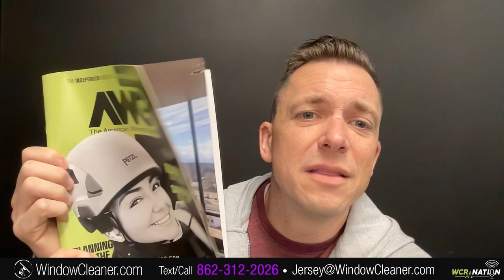Get More Storefronts | WCR Nation Ep. 381 | A Window Cleaning Podcast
This week on Nation, we talk all about getting more route work, or what some would call storefront window cleaning.  Are you looking to grow your window cleaning business with consistent, reliable work? In this episode of WCR Nation, we’re diving into the world of storefront (route) window cleaning! Whether you’re just getting started or looking to expand your current route, we’ve got the tips and strategies you need to secure more storefront jobs and keep that steady cash flow rolling in. From pitching the right clients to setting up regular schedules and standing out from the competition, this episode is packed with actionable advice to help you dominate your local market. Don’t miss out – listen now and start stacking those storefronts!

Try Quote IQ for only a buck!